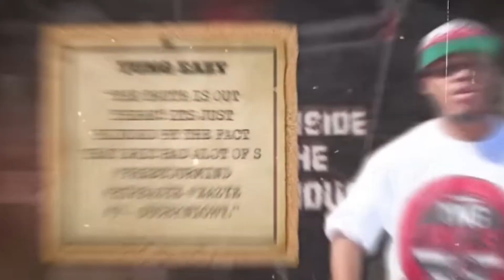Eazy-E’s Son Revealing His Father’s Last Words Change EVERYTHING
NWA, the revolutionary hip-hop group of the late 1980s, altered the genre's landscape with their hardcore image and bold lyrics. However, tragedy struck when Eazy-E, one of NWA's founders, succumbed to AIDS complications in 1995. In a recent interview, Eazy-E's son, Eric Wright Jr., delves into his father's legacy. The conversation explores suspicions of foul play, challenging the widely accepted narrative of Eazy-E's AIDS-related death. Wright raises questions about a studio incident with Suge Knight and contemplates whether it played a role in Eazy-E's sudden illness. Despite theories, concrete evidence remains elusive. As Eazy-E's daughter seeks answers in the documentary "The Mysterious Death of Eazy-E," the rapper's impact on hip-hop endures, leaving an indelible mark.